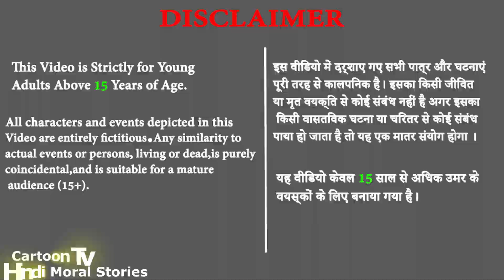गर्भवती जलपरी जादुई सुनहरी गाय की किस्मत और चुड़ैल kahani । Magical golden Cow । jalpari । Story